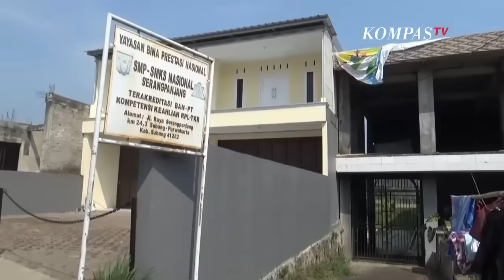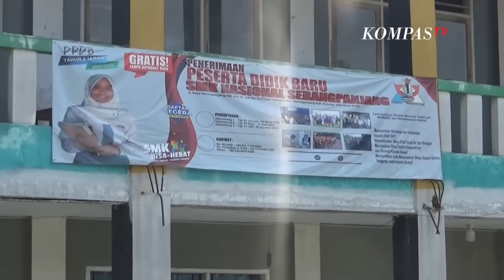Kasus Subang Tak Lagi Sumbang | NEWS OR HOAX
Setelah dua tahun berlalu kasus pembunuhan ibu dan anak di Subang Jawa Barat mulai menemukan titik terang. Kasus kembali ke permukaan setelah Danu yang merupakan keponakan mengaku dan menyerahkan diri ke polisi.

Pasca-pengakuan Danu dan ditambah sejumlah alat bukti lain, polisi akhirnya menetapkan 5 tersangka dalam kasus pembunuhan ibu dan anak di Subang, Jawa Barat. Salah satunya adalah suami korban Yosep yang kini sudah ditahan di Polda Jabar. Sedangkan tersangka Mimin dan kedua anaknya dikenai wajib lapor.

Meski demikian, polisi belum mengungkap secara tegas apa motif pembunuhannya.